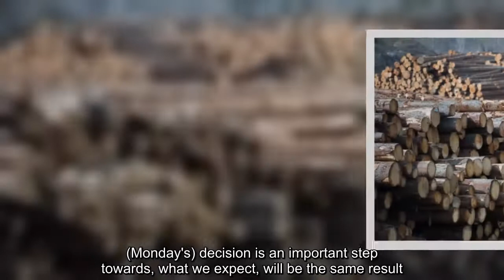✅ Canadian lumber producers cheered the latest decision Monday from the World Trade Organization on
✅  Canadian lumber producers cheered the latest decision Monday from the World Trade Organization on Canada's long-standing dispute with its largest trading partner over exports of softwood lumber - a finding the United States quickly denounced as unfair, biased and flawed.